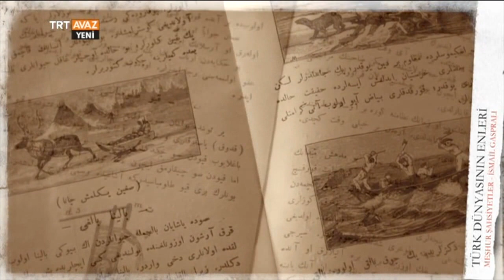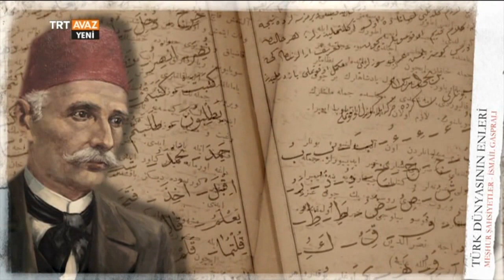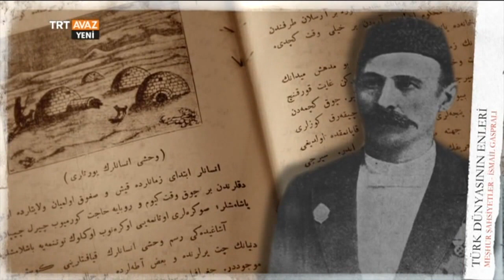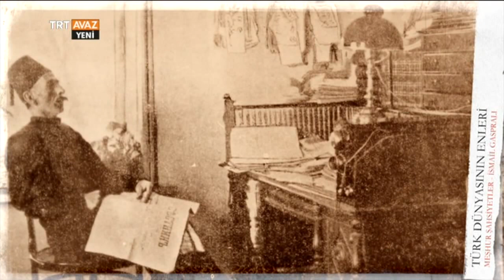Dilde, Fikirde, İşte Birlik Düşüncesinin Temeli Bu Mektep ile Atıldı - İsmail Gaspıralı - TRT Avaz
İsmail Gaspıralı ve Hayatı - Türk Dünyasının Enleri

Türk dünyasında "dilde, fikirde, işte birlik" ideali için ilk eğitim adımı.

İşte İsmailGaspıralı'nın her ayrıntısıyla ilgilendiği mektep.